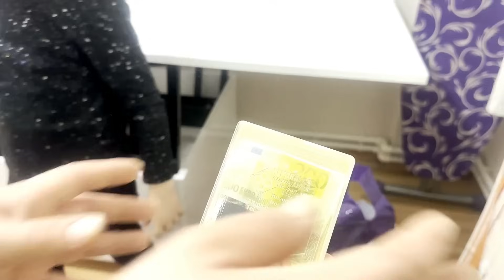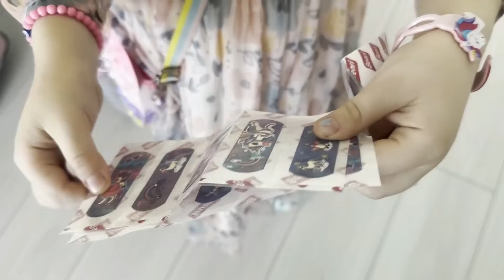24 SAAT HAVUZDA KALDIK VLOG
24 SAAT HAVUZDA KALDIK VLOG

İyi seyirler.